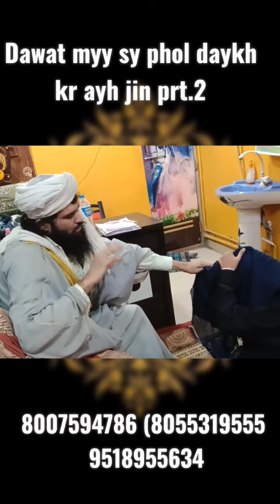Dawat myy sy phol daykh kr ayh jin prt.2